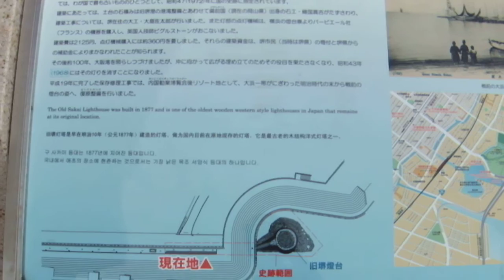大浜 旧堺灯台 国指定史跡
旧堺灯台
大阪府堺市堺区大浜北町５丁１